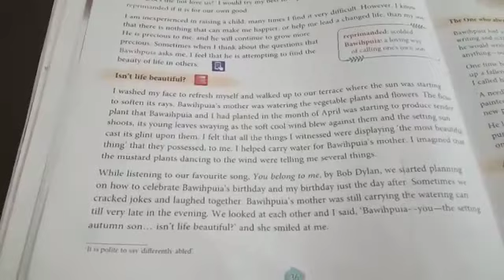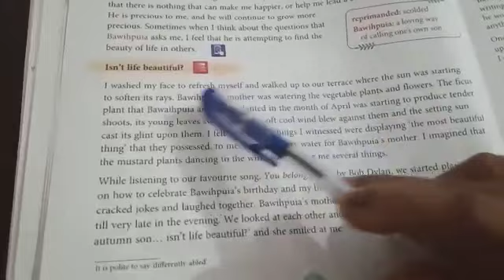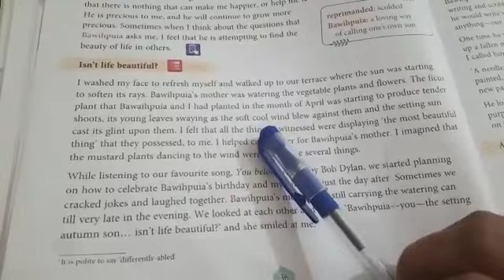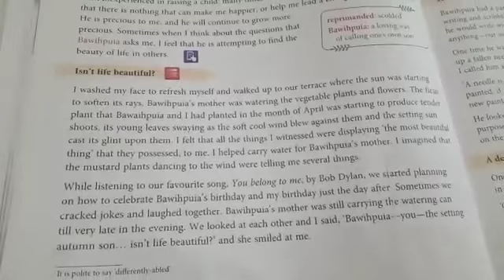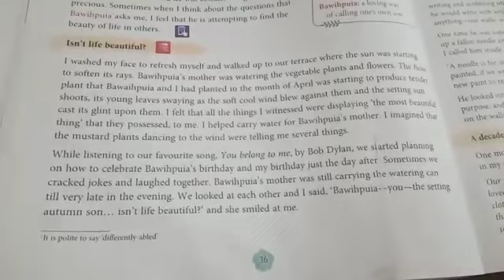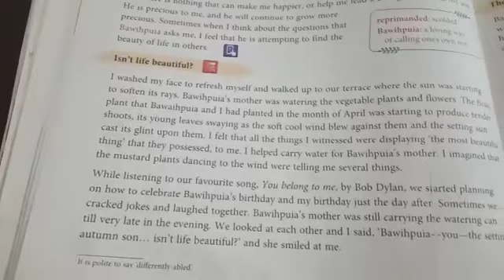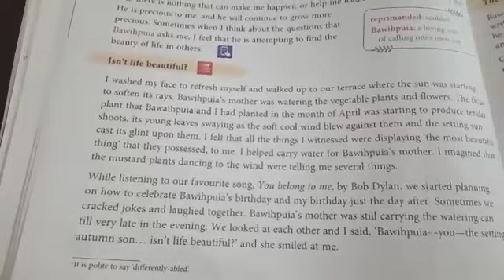STD-VII(A B C)-Eng. Lit.-Ch-3- Dad (Part 3) By Ms Amrita